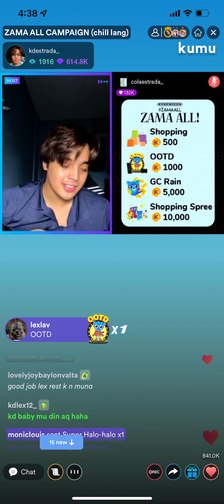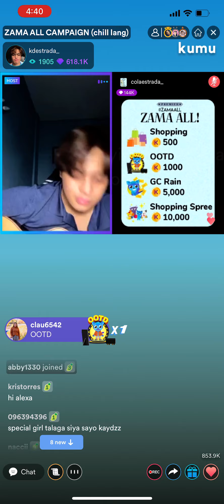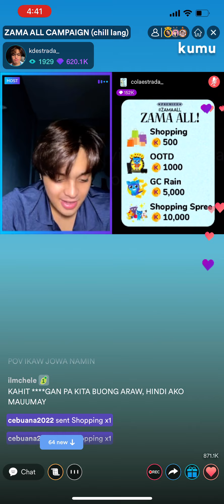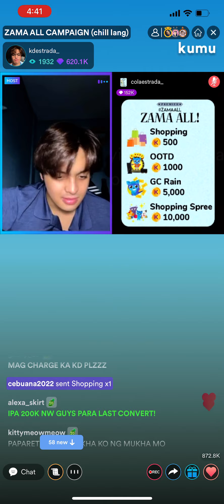Paano daw ang point of view (hitsura niya) pag kaharap si Alexa? Hahahaha pa cute pa more KD